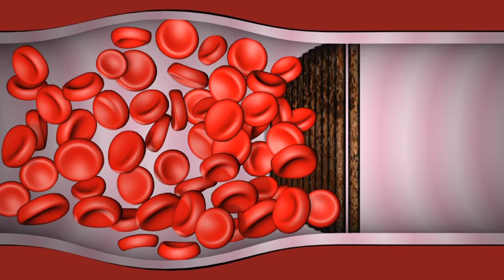Napo in ... Lungs at Work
Napo and the European Agency for Safety and Health at Work promote smoke-free workplaces